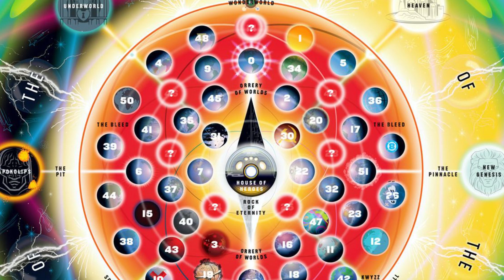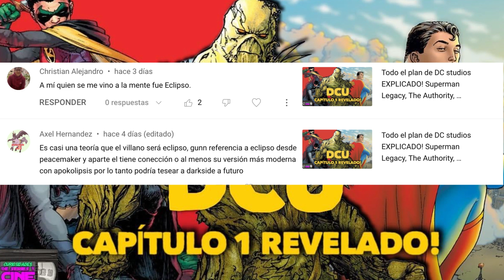5 personajes que podrían ser el Gran villano del DCU -Teorías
Desde Darkseid hasta Vandal Savage en este video analizamos 5 personajes que podrían convertirse en el gran villano del primer capítulo del nuevo DCU de James Gunn. Quiénes son, qué poderes tienen, cómo podrían encajar en la historia, y por qué serían un buen villano o no. Todo en este video.

Contacto solo patrocinios en español mandar un DM en Instagram o Twitter